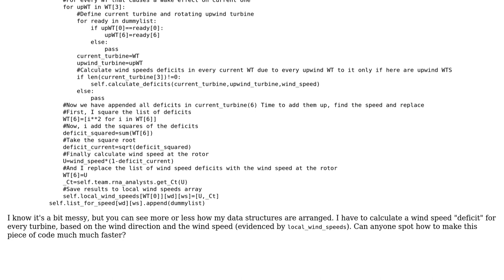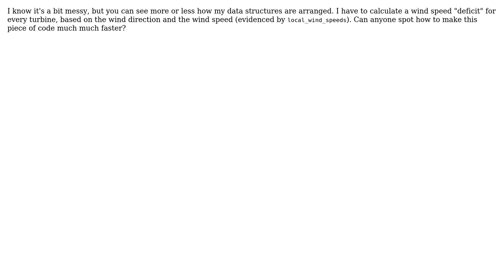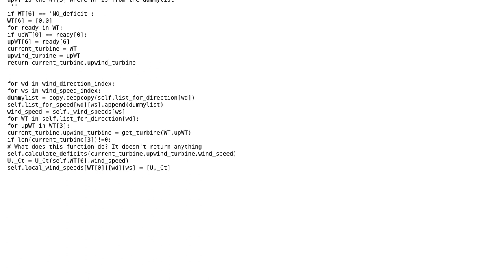Code Review: Draft version of wind farm design software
With thanks & praise to God, and with thanks to the many people who have made this project possible! | Content (except music & images) licensed under CC BY-SA | Music | Images & others | With thanks to user user3181463 user KYC user Jamal and the Stack Exchange Network Trademarks are property of their respective owners. You are responsible for your own actions.